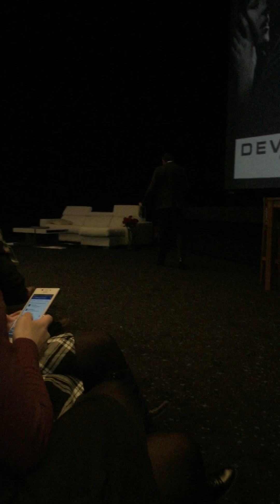Soirée filles MEGA CGR Saint Saturnin